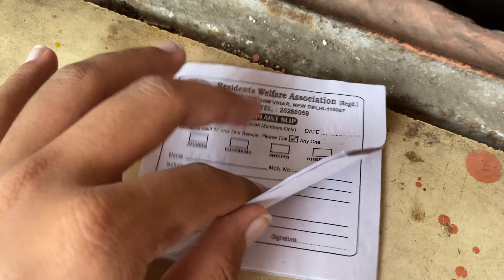Sare Dogi Sadak Ke Bech Mein Fight Ho Gye 😂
Hey guys
aur instagram pr bhi follow krna mut bhulna
facebook harsh manku vlogs
In this video, we'll be discussing the importance of dog fighting and the consequences of the activity. We'll provide information on how to get involved with dog fighting and the dangers that come with it.

Dogs are man's best friend, but in some parts of the world, they're actually used in brutal dog fighting rings. This video is designed to provide you with the information you need to help prevent you or a loved one from becoming a victim of this barbaric activity. We'll discuss the consequences of dog fighting and provide resources to help you get involved and help end this terrible practice once and for all. manku vlogs